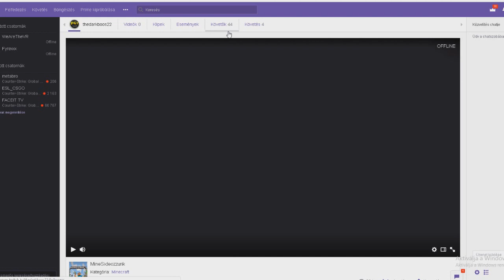SOHA NE VÁLASZD A FAGYOS HŰTŐT! *VESZÉLYES*